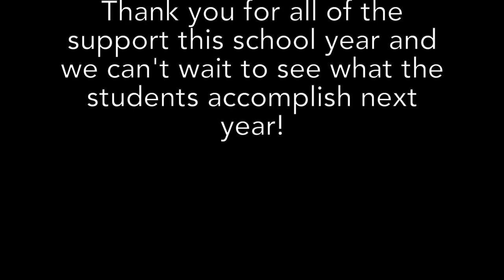High School Band Spring Concert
Corps of Discovery 00:06
Afterburn 2:41